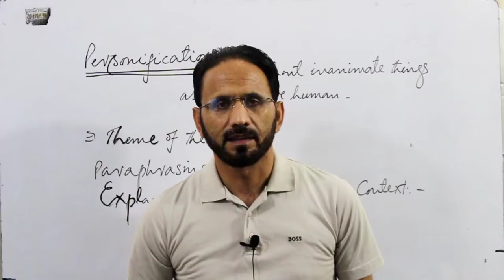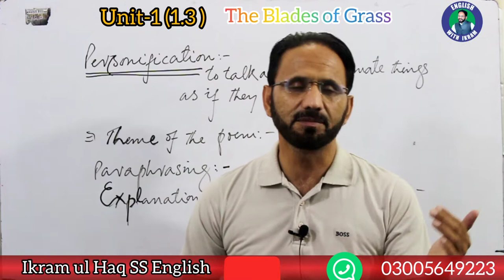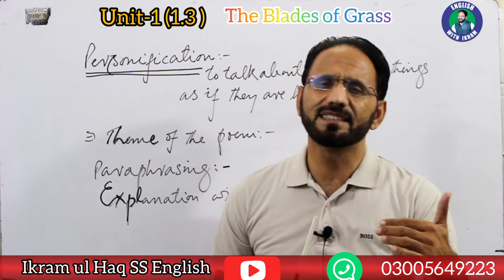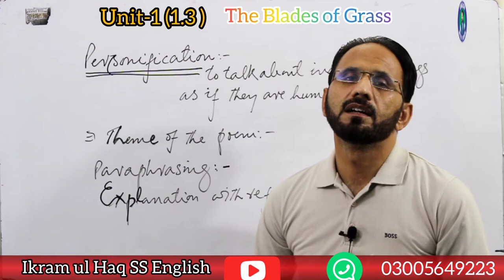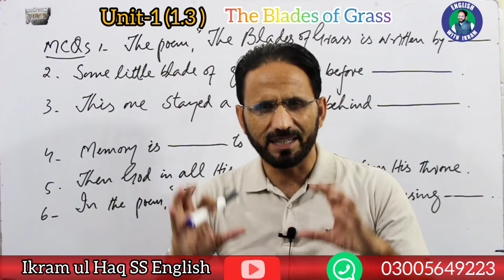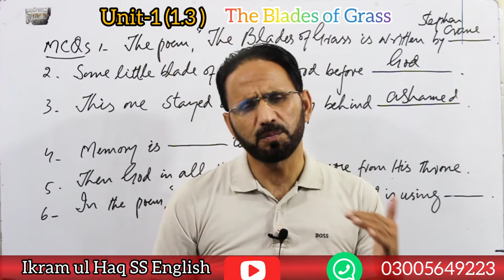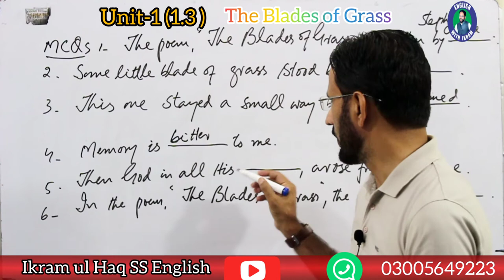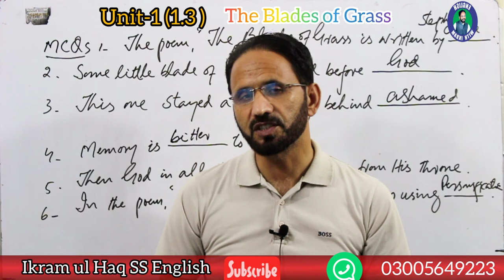The Blades Of Grass | Stephen Crane | XII Year English | Personification | MCQs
In this poem I have discussed the poem The Blades Of Grass by Stephen Crane..
The difference between Explanation and Paraphrase will be clear after watching this video.

What is Personification and what sort of personification has been used in this poem..

All the MCQs have Also been discussed.

Watch this video Completely for Quality preparation of XII Year English..